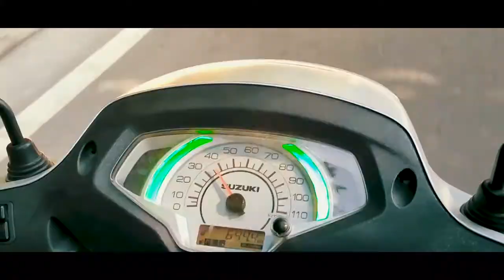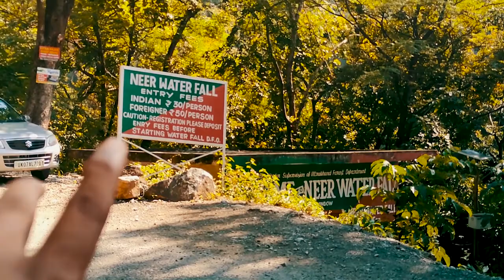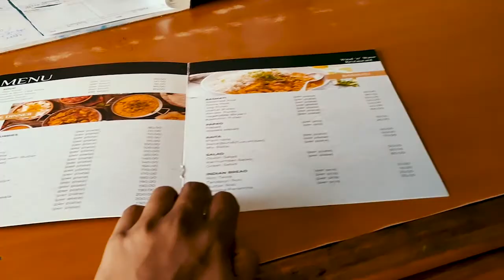Rishikesh এ কার সঙ্গে দেখা হলো, Rishikesh Tour, triveni Ghat, Laxman jhula, ram jhula, Ganga Aarati,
ঋষিকেশ || Rishikesh Tour, triveni Ghat, Laxman jhula, ram jhula, Ganga Aarati, River rafting and more

rishikesh pathak,

rishikesh tour,
rishikesh vlog,
rishikesh kumar,
rishikesh pathak live,
rishikesh trip,
rishikesh aiims,
rishikesh aarti,
rishikesh aiims hospital,
rishikesh ashram,
rishikesh adventure,
rishikesh arti,
rishikesh activities,
rishikesh aiims hospital video,
a day in rishikesh,
rishikesh baba bhandarkar,
rishikesh blog,
rishikesh bhambure,
rishikesh beach,
rishikesh budget trip,
rishikesh best hotels,
rishikesh bungee jumping price,
rishikesh cid,
rishikesh camping,
rishikesh cid part 2,
rishikesh city,
rishikesh channel,
rishikesh chotiwala hotel,
rishikesh cafe,
rishikesh cinematic video,
rishikesh c,
c i d rishikesh episode,
rishikesh darshan,
rishikesh dharamshala,
rishikesh dance studio,
rishikesh drone view,
rishikesh distance between,
rishikesh dikhaiye,
rishikesh dancer,
rishikesh drone shot,
rishikesh explore,
rishikesh episode,
rishikesh elephant attack,
rishikesh evening aarti,
rishikesh entertainment,
rishikesh english,
rishikesh episode yeh rishta kya kehlata hai,
rishikesh episode cid,
rishikesh epass,
e shram card rishikesh,
rishikesh food tour,
rishikesh food,
rishikesh flood,
rishikesh famous place,
rishikesh famous food,
rishikesh food blog,
rishikesh foreigners,
rishikesh flying fox,
rishikesh ganga aarti,
rishikesh ganga,
rishikesh ghumne ki jagah,
rishikesh gaming,
rishikesh goa beach,
rishikesh gamer,
rishikesh giant swing,
rishikesh ghat,
pg rishikesh,
jayda g rishikesh,
g force rishikesh,
balaji rishikesh,
pg college rishikesh,
aiims rishikesh pg,
aiims rishikesh pg hostel,
pg college rishikesh admission 2021,
rishikesh haridwar,
rishikesh hotels,
rishikesh haridwar tour,
rishikesh hostel,
rishikesh hospital,
rishikesh hidden places,
rishikesh hotels near ganga,
rishikesh hotels with river view,
rishikesh in december,
rishikesh in november,
rishikesh in winter,
rishikesh in october,
rishikesh india,
rushikesh indulkar,
rishikesh in september,
rishikesh in january,
i am nitin rishikesh trip,
rishikesh jumping,
rishikesh jondhale,
rishikesh jhula,
rishikesh jungle,
rishikesh jharna,
rishikesh jumping point,
rishikesh janki jhula,
rishikesh jumping heights,
taj rishikesh,
taj rishikesh resort,
taj rishikesh wedding,
taj rishikesh resort and spa,
taj rishikesh resort & spa uttarakhand rooms,
taj rishikesh rooms,
taj rishikesh gangotri villa,
taj rishikesh resort & spa uttarakhand wedding,
rishikesh ka,
rishikesh ka ajab najara,
rishikesh ka lakshman jhula,
rishikesh karnprayag rail line,
rishikesh ka ram jhula,
rishikesh ka gana,
rishikesh ke gane,
kv rishikesh,
kv rishikesh idpl,
rishikesh k shibu,
rishikesh lakshman jhula,
rishikesh live,
rishikesh laxman jhula,
rishikesh latest news,
rishikesh live video,
rishikesh live news,
rishikesh latest,
rishikesh mein,
rishikesh mandir,
rishikesh meena,
rishikesh mani,
rishikesh mein ghumne ki jagah,
rishikesh multani,
rishikesh market,
rishikesh mein apradh part 1,
rishikesh m ghumne ki jagah,
rishikesh m cid,
rishikesh m,
rishikesh me cid part 2,
sri m rishikesh retreat,
m s film rishikesh,
rishikesh news,
rishikesh news today,
rishikesh neelkanth,
rishikesh neelkanth mandir,
rishikesh naira,
rishikesh nightlife,
rishikesh night view,
rishikesh news live,
in rishikesh,
yog n rishikesh station,
yog n rishikesh,
rishikesh official,
rishikesh one day trip,
rishikesh osho ashram,
rishikesh october,
rishikesh outfits,
rishikesh offbeat places,
rishikesh overview,
rishikesh on bike,
rishikesh pre wedding shoot,
rishikesh places to visit,
rishikesh physics centre,
rishikesh paragliding,
rishikesh pathak commando training,
rishikesh pre wedding shoot 2021,
rishikesh quiz,
rishikesh quora,
aiims rishikesh question paper 2019,
rishikesh ram jhula,
rishikesh railway station,
rishikesh rafting accident,
rishikesh rafting video,
rishikesh rikame,
rishikesh resort,
rishikesh rishikesh,
rishikesh song,
rishikesh status,
rishikesh singh,
rishikesh street food,
rishikesh se kedarnath,
rishikesh serial,
rishikesh solo trip,
rishikesh station,
is rishikesh safe now,
is rishikesh open now,
is rishikesh,
s.rishikeshwaran,
rishikesh to badrinath,
rishikesh tourism,
rishikesh temple,
rishikesh to kedarnath by bus,
rishikesh